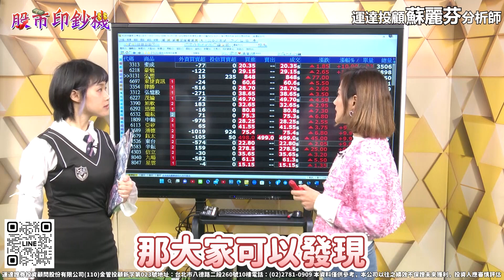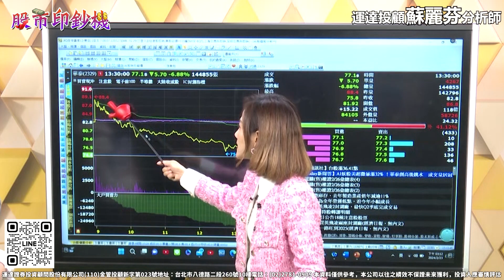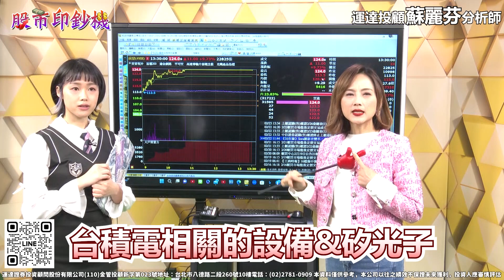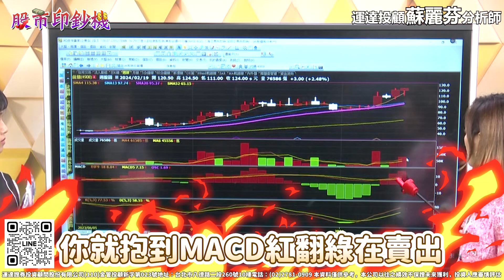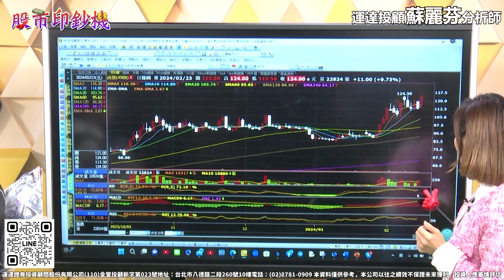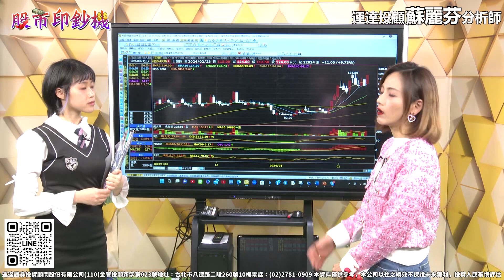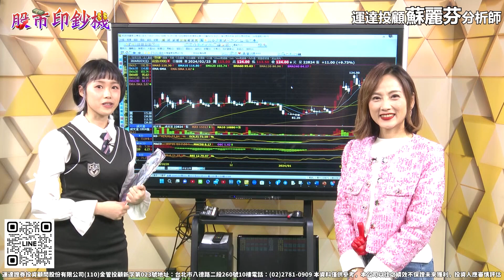萬九怎操作？資金輪動到光通訊和設備？【股市印鈔機】 ft 蘇麗芬 分析師 20240226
💖 【股市印鈔機】本日節目重點:
⭐ Sora為基於文字到圖像生成模型DALL-E3，使用者只要輸入簡短的提示，就能產生長達1分鐘的影片，而除了最終達到透過文字生成影片的效果外，也支援圖片生成影片，以及在既有的影片上額外生成影片。
⭐台積電日本熊本廠於2月24日開幕，相關台積電設備族群有望受惠。
⭐焦點注意矽光子、光通訊、半導體設備

💖 【股市印鈔機】
這個節目我會請小編整理在股市討論度高的議題
我會採用輕鬆簡單的方式告訴大家我的看法
大家要持續鎖定【股市印鈔機】唷!

如果需要持股診斷的投資朋友
歡迎點連結填寫
要記得到LINE官方帳號私訊我唷!